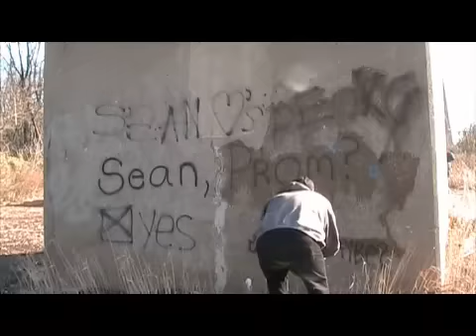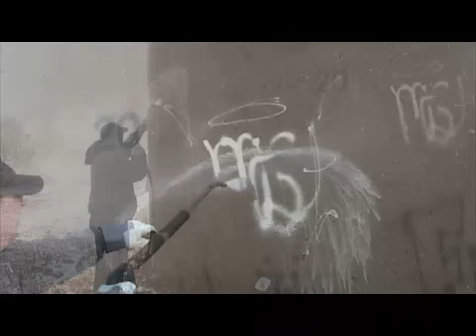Taginator graffiti removal off of concrete for NJ Turnpike Authority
Video from Equipment Trade Service Company Inc. of Taginator product for the New Jersey TurnPike Autority. Taginator is the more rugged industrial graffiti removal product that will remove multi-layered graffiti off unpainted masonry surfaces like brick, cinder block and other concrete surfaces. This product is spray applied (our Tagsprayer is recommended) onto the graffiti, allowed to soak for about 5 to 20 minutes, then the graffiti is rinsed off the surface with a hot or cold pressure washer.

Taginator is great for removing paint and graffiti from unpainted masonry like Brick, Cinder Block , Slate, Marble, Granite, Stucco, Terra Cotta and many other surfaces. It is also used nationwide in both the United States and Canada by Public Works, Housing Authority, Parks/Forests, Highways & Mass Transit and School Systems